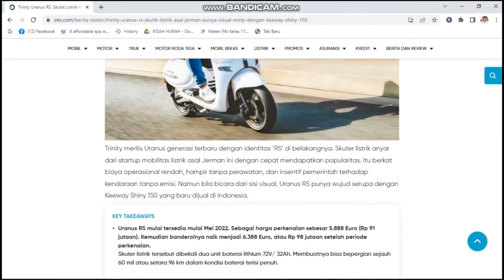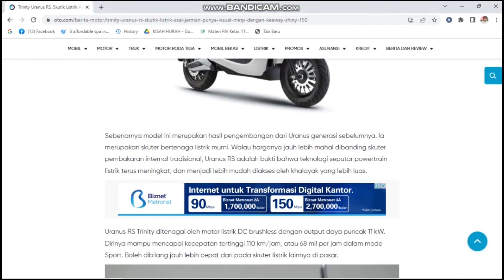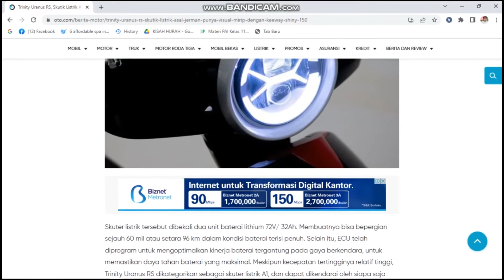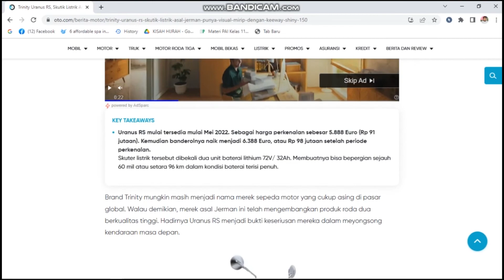Trinity Uranus RS, Skutik Listrik Asal Jerman Punya Visual Mirip dengan Keeway Shiny 150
Trinity merilis Uranus generasi terbaru dengan identitas ‘RS’ di belakangnya. Skuter listrik anyar dari startup mobilitas listrik asal Jerman ini dengan cepat mendapatkan popularitas. Itu berkat biaya operasional rendah, hampir tanpa perawatan, dan insentif pemerintah terhadap kendaraan tanpa emisi. Namun bila bicara dari sisi visual, Uranus RS punya wujud serupa dengan Keeway Shiny 150 yang baru dijual di Indonesia.